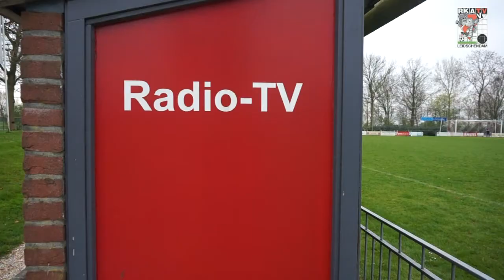RKAVV TV Seizoen 4 Aflevering 23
De Clubtest wordt gedaan bij De Zouaven en de samenvatting van De Zouaven - RKAVV 0-2